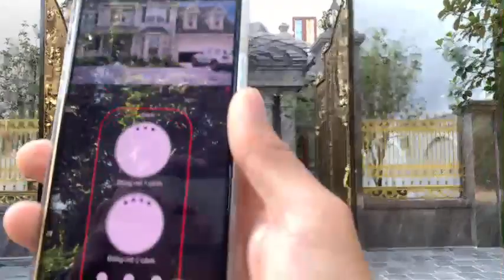Motor BR21/351 Kết Hợp Cùng Camera Tích Hợp Mở Cổng BCM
Cổng tự động Roger - Đẳng cấp #1 Italy
🏛️Đăng Hưng Technology - Roger Việt Nam
--- Tiện ích của cuộc Sống ---
🌏Địa chỉ: 3/57 Lê Hồng Phong - TP Hà Tĩnh